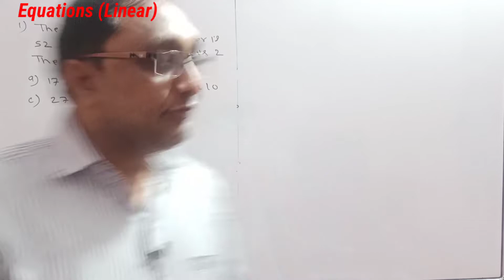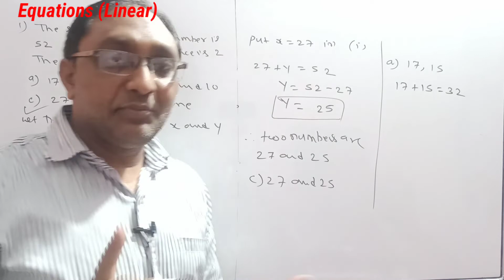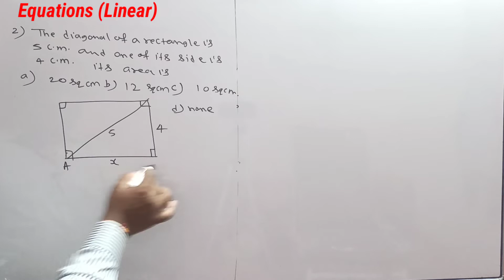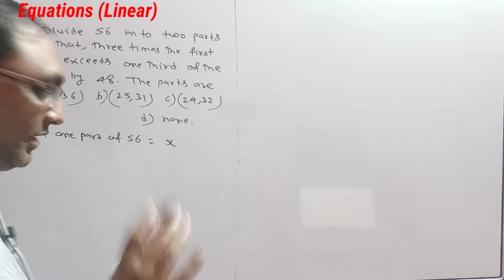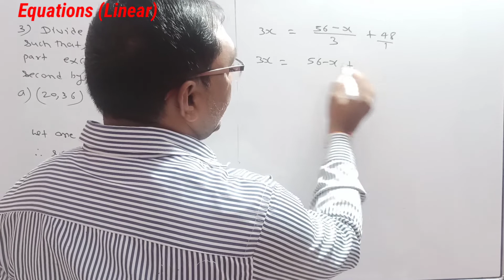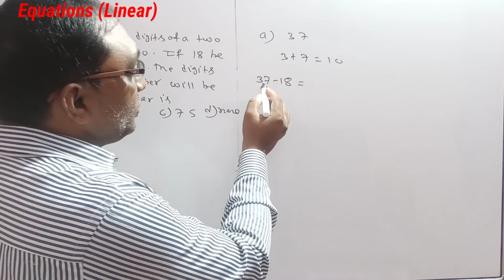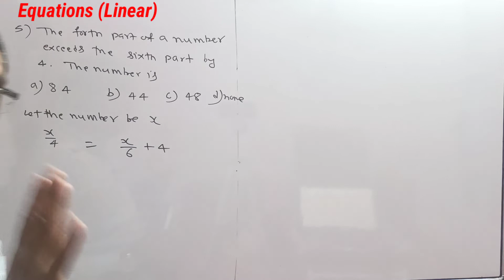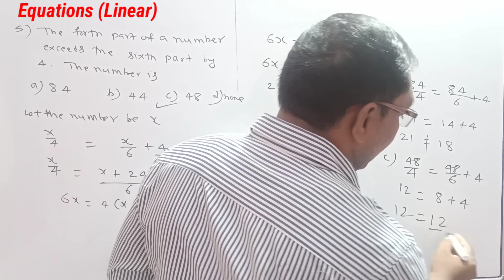No.02 :Chapter 2(Ex. B) Q.1 to Q.5 EQUATION || Module MCQ ||CA Foundation || Business mathematics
1. TO ERADICATE FEAR ABOUT   MATHEMATICS FROM LEARNERS MIND.

2.TO PROVIDE A COMPLETE SOLUTION OF MATHEMATICS & STATISTICS

3. TO PROVIDE SIMPLE EXPLANATION OF EACH TOPICS SO THAT I CAN CREATE  INTEREST IN LEARNERS MIND.

4. TO CONTRIBUTE A LITTLE OF MY KNOWLEDGE, TO THOSE STUDENTS WHO CAN NOT AFFORD HIGH COACHING CLASSES.